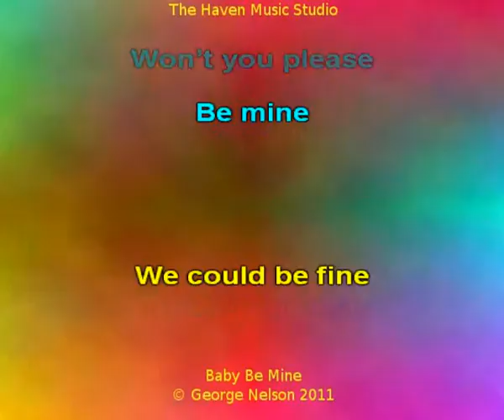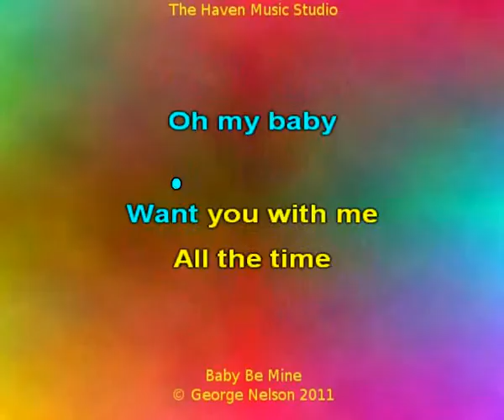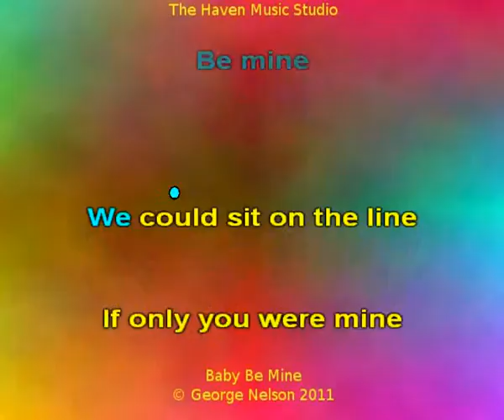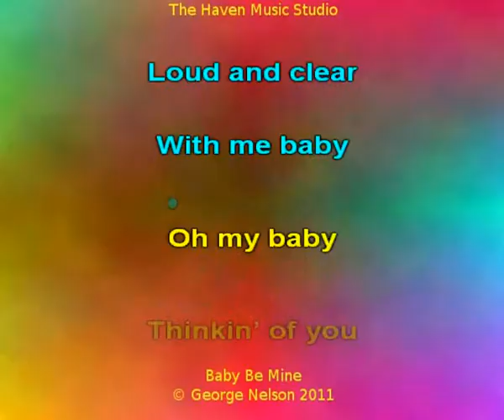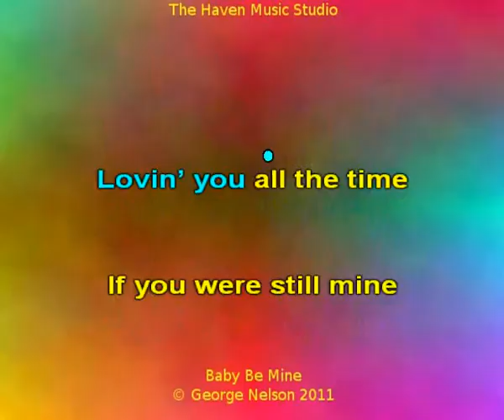Baby Be Mine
Song about missing your lover.